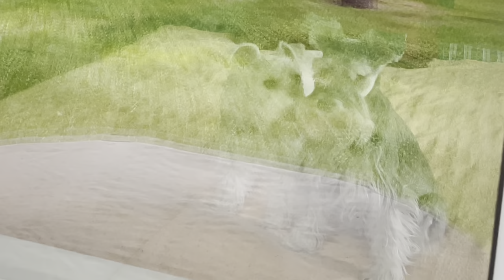Chasing 🐿 Chipper - Miniature Schnauzer Brothers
This is no coincidence, Chipper the chipmunk not seen since early spring, is back taunting the boys later that same day they experienced being UNLEASHED in their yard for the first time. 🤔 Hmmm... Chipper better watch out! 🐾😉🐾 [Jun 12, 2022]